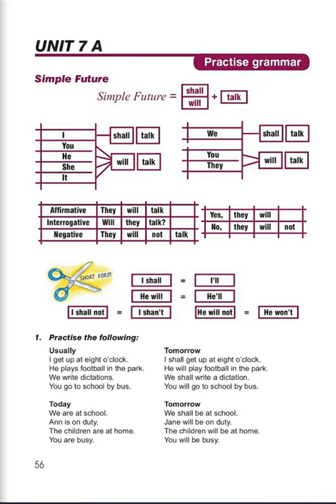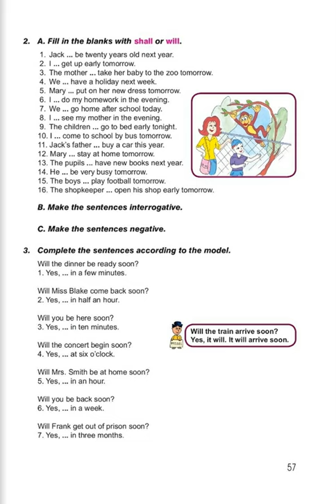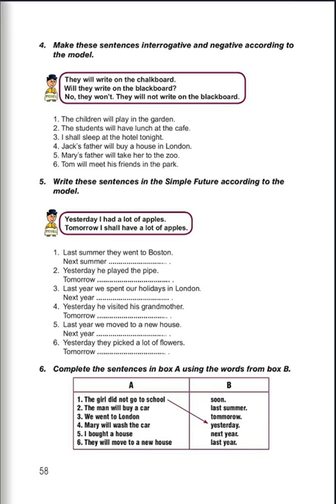Tnayin ashxatanq, English 5, Das 7A